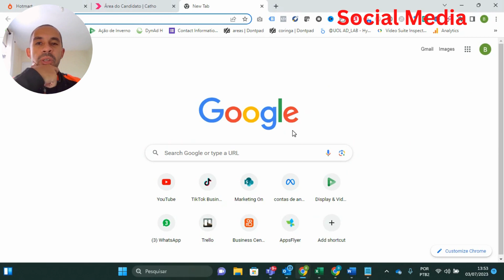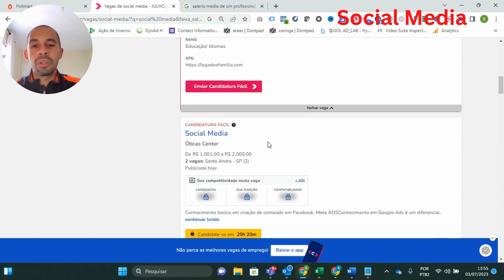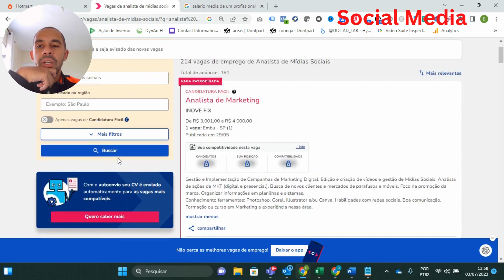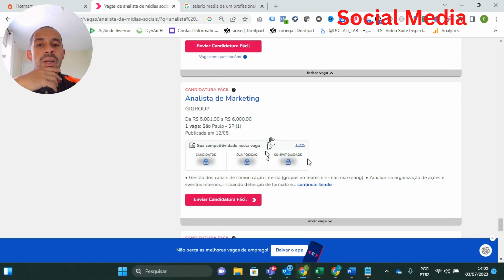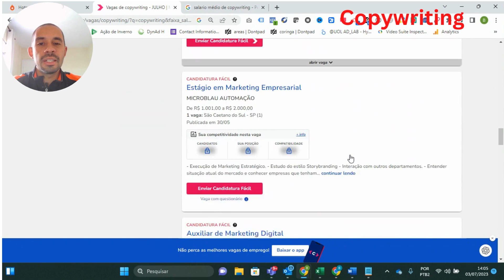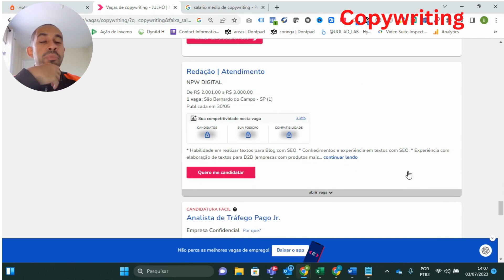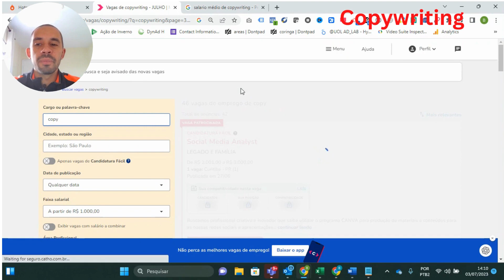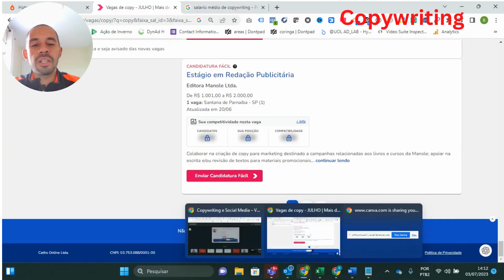Copywriting e Mídias Sociais– Vagas de emprego? Quanto Ganha? – Análise Completa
Análise completa quanto ganha e como são as vagas de emprego de Copywriting e Mídias Sociais.
Vamos Testar ?

No vídeo de hoje vou mostrar, na prática, buscando vagas com faixas salariais e exigências na Catho como está a média salaria e os requisitos para atuar com com copywriting ou ser um copywriter e trabalhar com social media ou analista de mídias sociais.
Vamos ver junto em tempo real, quanto ganhar um profissional de copywriting (copywriter ) e um social media ou analista de mídia sociais  o que as vagas de emprego estão pedindo deste tipo de profissionais.
Vai ser uma análise completa das vagas de emprego disponíveis.

00:00 - Início
00:41 - Social Media Vagas de emprego e quanto ganha
08:49 - Copywrting ou Copywriter Vagas de emprego e quanto ganha
17:15 - Final
18:57 - Inscrição